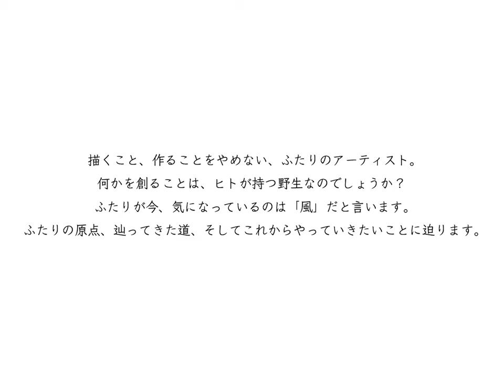オンライントークセッション ノコチームのビヨンド・コロナ VOL.5 淺井裕介+香川大介 「ある2人のアーティストにとっての、アートの行方」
淺井裕介さんがヒマラヤの麓・ラダックで滞在制作をしたEarth Art Project 2017ドキュメンタリーBOOK▶︎

ノコチームのビヨンド・コロナ、オンライントークセッション第5回は、画家の淺井裕介さん、香川大介さんをゲストに迎えます。絵を描くこと、作ることをやめないふたりのアーティスト。何かを創ることは、ヒトが持つ野生なのでしょうか？今、ふたりが気になっているのは「風」だそうです。ふたりの原点、辿ってきた道、そしてこれからやっていきたいことに迫ります。ビヨンド・コロナで生きていくあなたの野生と、どこかでリンクするかもしれません。

7月1日（水）20:00-21:00 　視聴無料
「ある二人のアーティストにとっての、アートの行方」
ゲスト：淺井裕介（画家）＋香川大介（画家）
presented by ウォールアートプロジェクト
[ファシリテーター]　おおくにあきこ・浜尾和徳（ウォールアートプロジェクト）

淺井裕介
1981年東京都生まれ。滞在制作する各々の場所で採取された土と水を使用し、動物や植物を描く「泥絵」や、アスファルトの道路で使用される白線素材のシートから動植物の形を切り出し、バーナーで焼き付けて制作する「植物になった白線」など条件の異なったいかなる場所においても作品を展開する。
東京・代々木公園入口に白線の作品がある。インドの学校を舞台にした「ウォールアートフェスティバル」やアメリカ、フィンランド、中国など多数の国際舞台で活躍。

香川大介
1981年福岡県生まれ。日光市在住。各地にて展覧会の開催、また美術祭などに参加。日光東照宮そばの古民家をセルフリノベーションし、自身の個人美術館「香川大介美術館」と作品などを取り扱うギャラリーショップ「吉見屋」を設立。ウォールアートフェスティバル in カガリア 2015にて学校の教室の壁３面に大作を描いた。

ノコプロジェクト、とは？ーインド西部に暮らす先住民ワルリ族と進めているサステナブルなコミュニティづくりを目指すプロジェクト。

【協賛】貝印株式会社　株式会社コンピューターシステムハウス
【個人サポーターWAP応援団2020】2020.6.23　現在 20名
mie　永作佳紀　長照寺　夏目知道　林原裕子　鈴木洋子　敦子　五十嵐ファミリー　山崎春美　まるこ　ツツミエミコ　内野友稀　いとうみずほ　K’s Family　橋本淳司　小栗朔也　なべちゃん　 本田啓之　みいたん　佐藤敬子